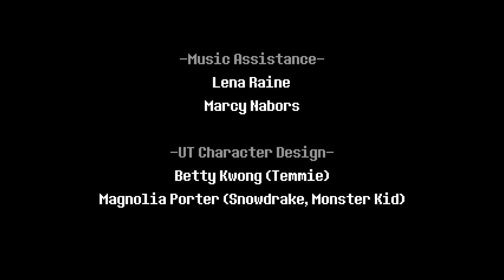Lets Play Deltarune: Chapter 2 - FINALE